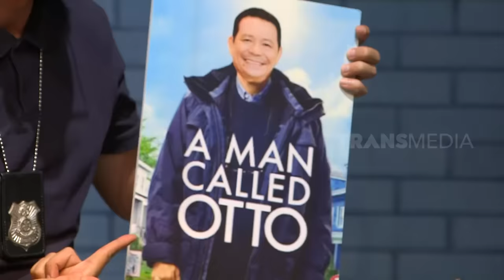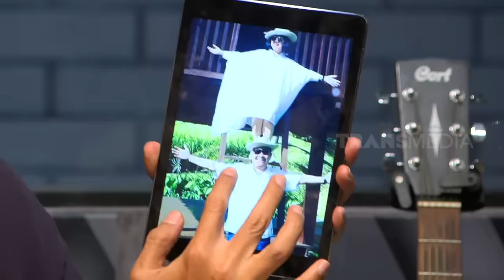Hari Tercapek Surya Jadi Berenergi karena Andhika | LAPOR PAK! (17/12/23)*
Surya overload sampai energinya terkuras habis, untung Andhika ngasih minuman minuman andalan nya yang bisa balikin energi!